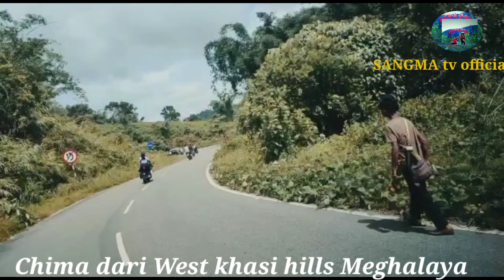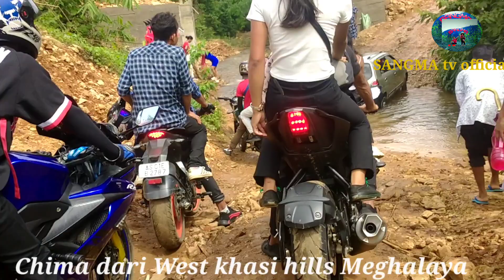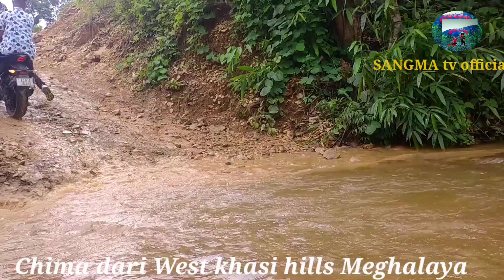Explore Chinma Dari || Part 2